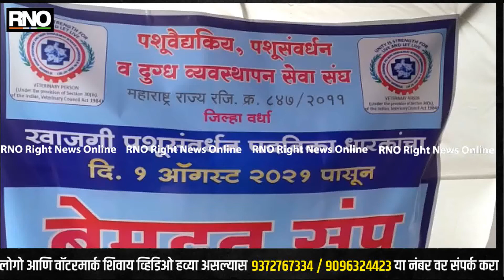WARDHA | पशु वैद्यकीय डॉक्टरांच्या आंदोलनाला यश, सरकारने केल्या सर्व मागण्या मान्य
वर्धा - वर्धा जिल्ह्यातील खाजगी व शासकीय पशुचिकित्सा व्यवसायी संघटनेने विविध मागण्यां घेऊन ३ ऑगस्ट पासून कामबंद आदोलन सुरू केले होते. त्यांनी सतत दोन दिवस शहरातील महात्मा गांधी यांच्या पुतळ्या जवळ कामबंद आंदोलन  सुरु केले होते.

मागण्यांचे निवेदन जिल्हाधिकारी मार्फत पशुसंवर्धन व दुग्धव्यवसाय तथा जिल्हयाचे पालकमत्री सुनिल केदार यांना देण्यात आले होते. निवेदनाची दखल घेत पशुसंवर्धन मंत्री सुनील केदार यांनी मत्रीमंडळात चर्चा करून सर्व मागण्या मान्य केले असल्याचे खाजगी व शासकीय पशुचिकित्सा व्यवसायी संघटनेच्या वतीने सांगण्यात आले आहे.